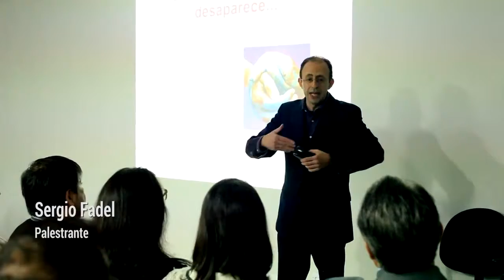Oportunidades Conectadas - 1º cocktail de negócios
No dia 25 de agosto, promovemos em nosso escritório, um encontro entre nossos clientes e parceiros, o "Oportunidades Conectadas - 1º cocktail de negócios", com o objetivo de aproximar nossa rede de contatos e a partir desse relacionamento, construir novas oportunidades de negócios.